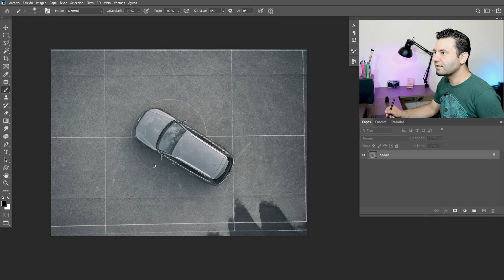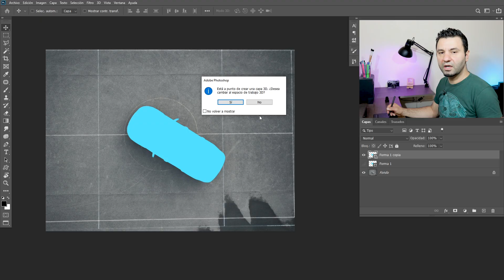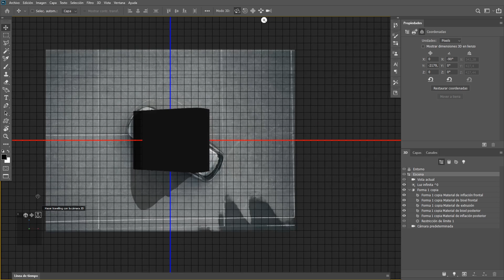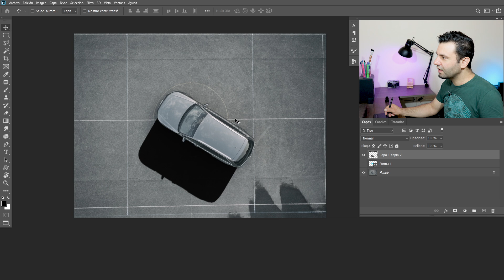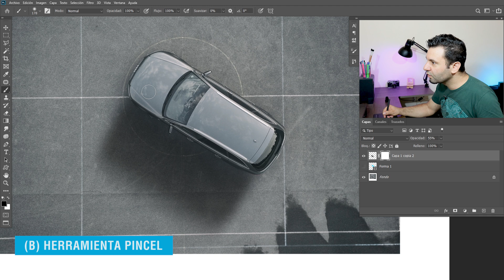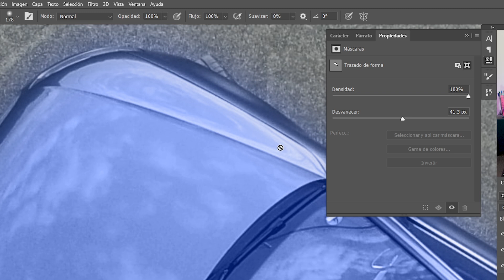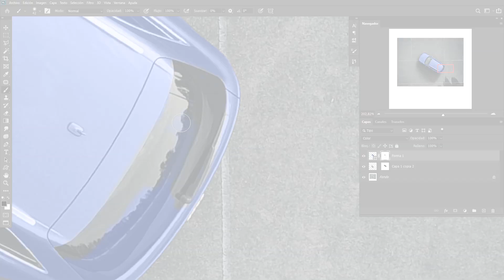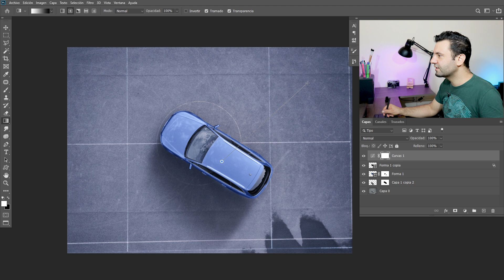Crear una Sombra Foto-Realista en Photoshop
Te muestro cómo proyectar una sombra en un objeto real utilizando 3D en Adobe Photoshop.

Este video agrupa varias técnicas aprendidas en el canal para dar vida a esta fotografía area de un automóvil. Primero utilizaremos al herramienta pluma para crear una forma del contorno del vehículo, de esta misma crearemos una extrusion 3D para proyectar nuestra sombra de una forma realista. Esta sombra le aplicaremos filtros de desenfoque y una deformación para lograr un mejor resultado.

Aprovechando la forma creada vamos a colorear la fotografía usando fusiones de color y fusionar si de capa subyacente en este programa de edición.

(Foto de Marc Schaefer)